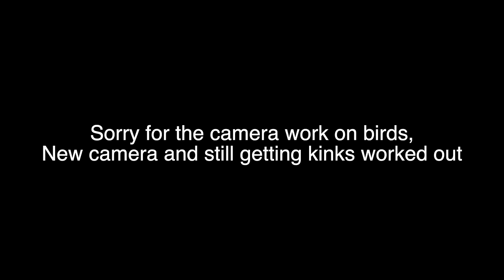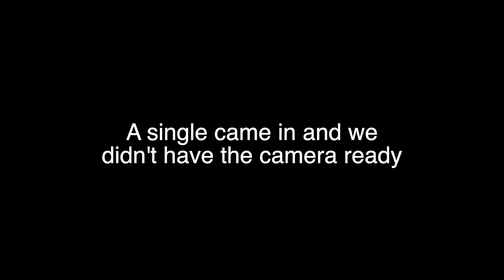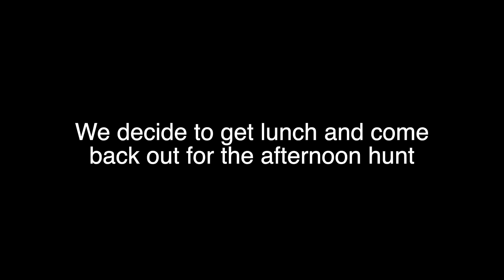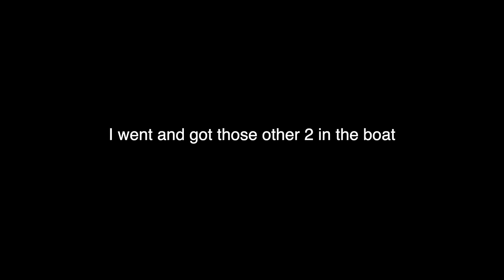Duck Hunting - FIRST Duck Hunt In Idaho!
First duck hunt of the season and it was one to remember. Always dreamed of duck hunting in Idaho! First duck hunt out of the boat as well. (35,364)